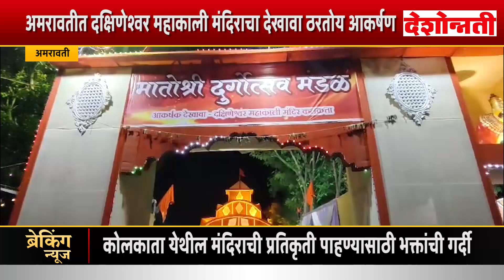Amravati | अमरावतीत दक्षिणेश्वर महाकाली मंदिराचा देखावा ठरतोय आकर्षण